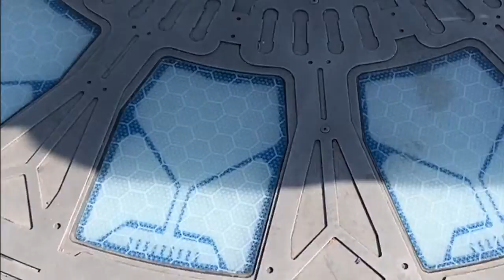DISNEY PARK HOPPER mini vlog | january 8, 2022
Watch how I spent my day at Disneyland and California Adventure!